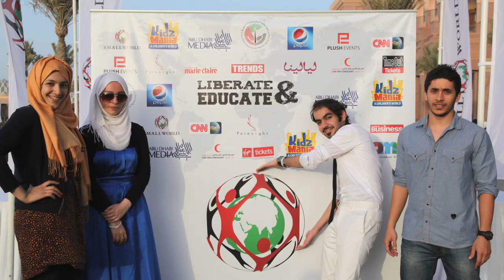American Corner, Small World Performance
ALHOSN University students participated in one of the most amazing charity events of our time, an even which supports many causes and helps many people. This year, Small World's slogan was to "Liberate and Educate". The Student's of our great University participated in a very unique performance! Enjoy!